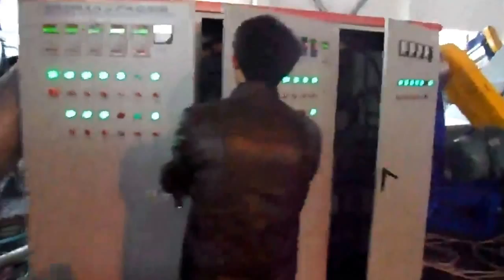PET bottles recycling line, PET recycling machine, PET washing line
Professional manufacturer of Recycling Equipment and Material Recovery Facility. Especially expertize in PET Recycling Machine, PET Recycling Equipment, PET Recycling Line, PET Recycling Plant, PET Recycling Machinery, PET Bottle Recycling Machine

This is the PET Recycling Line we installed in Ukraine.
1000kg/hr
A grade output
output chips/flakes are ready for synthetic fiber
IV： 0.7~0.8
PVC content: below 30ppm

Specification specified briefly as below:
PET Recycling Line -- A Grade output × 1000kg/hr